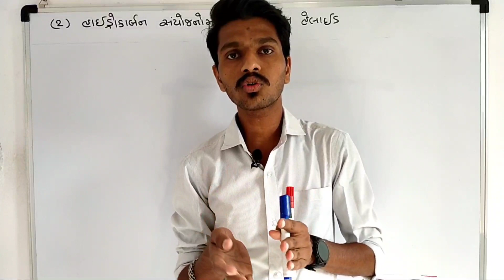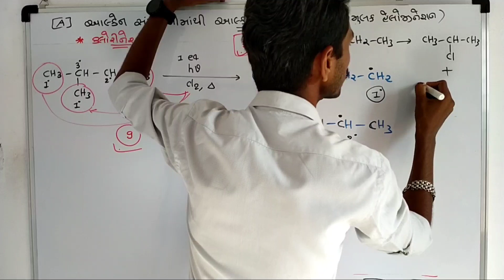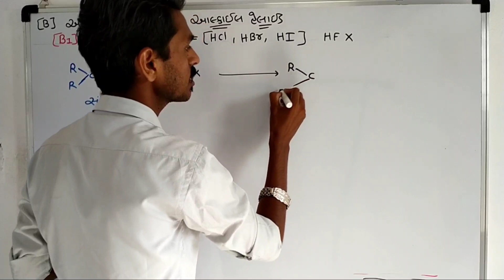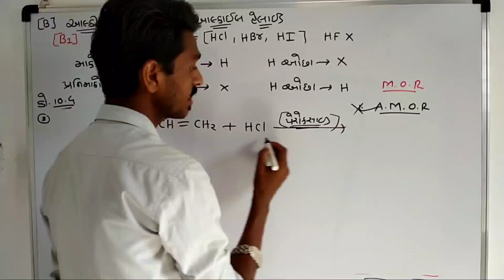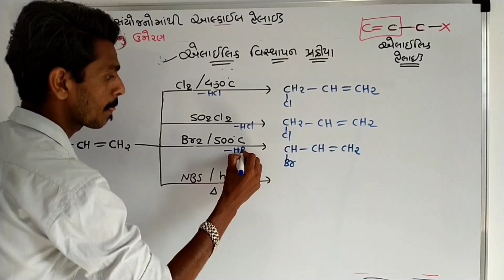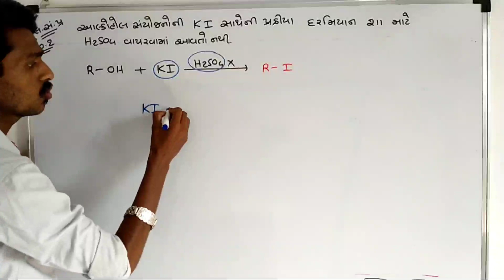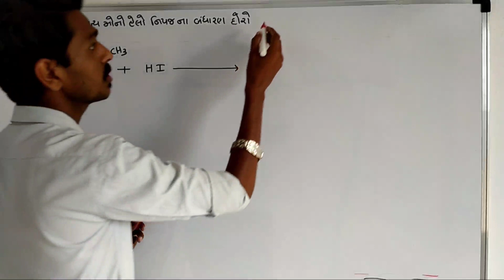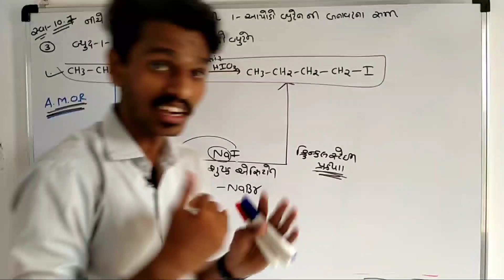Preparation of alkyl halide from Hydrocarbons // Halogen exchange method